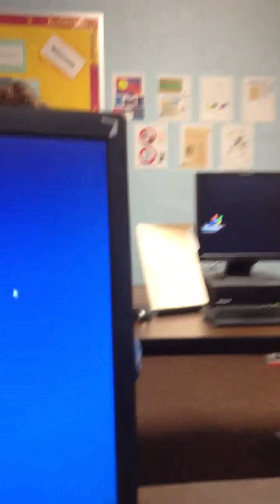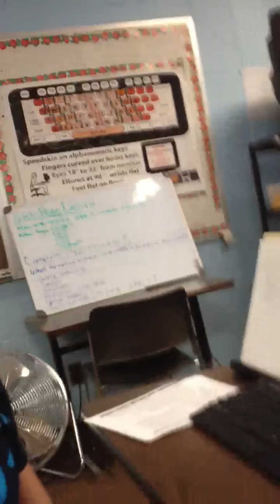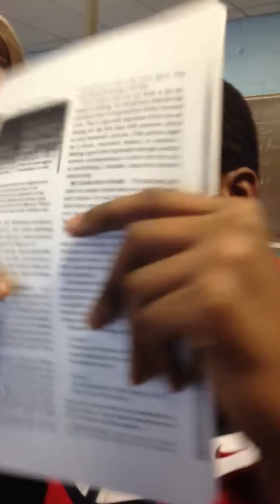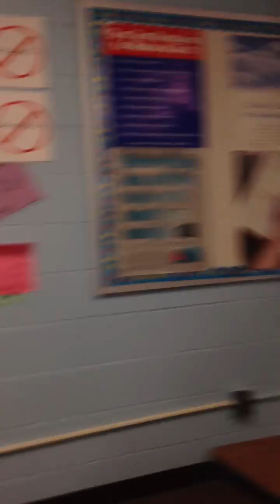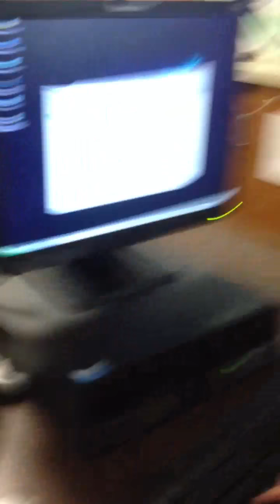Dew tour in class